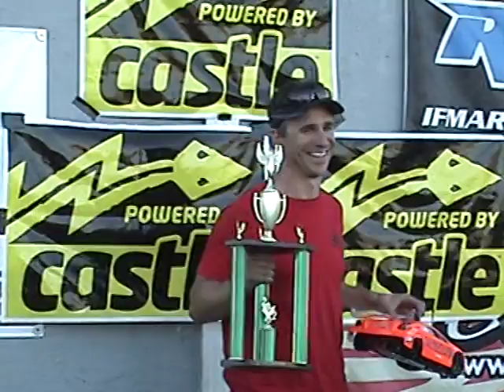Nor-Cal & castle creation #2 present the castle classic 2012 /#4